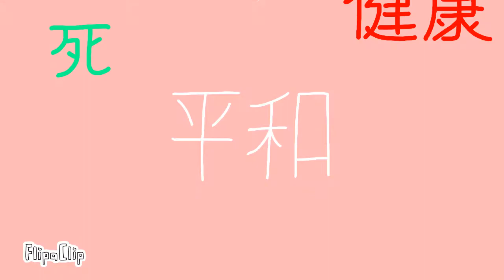67 meme(ft. Miles, Lucil, Damion, Collins)